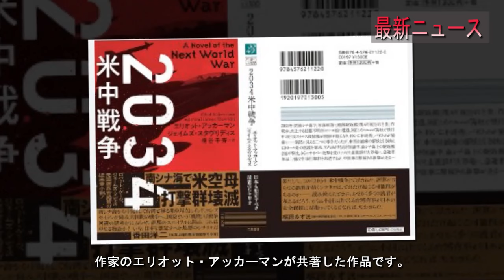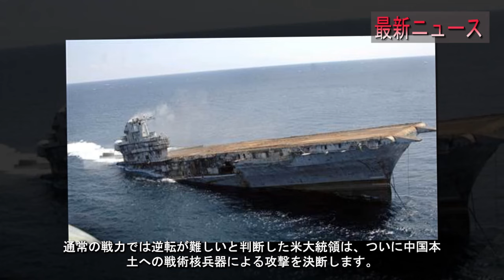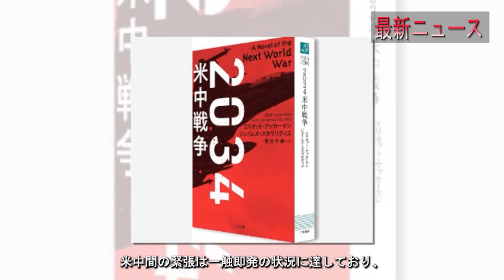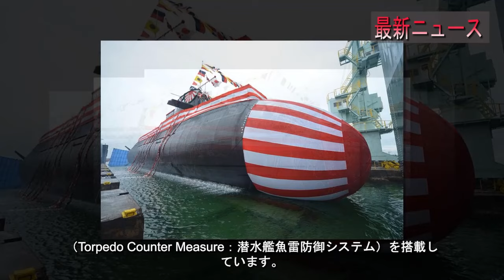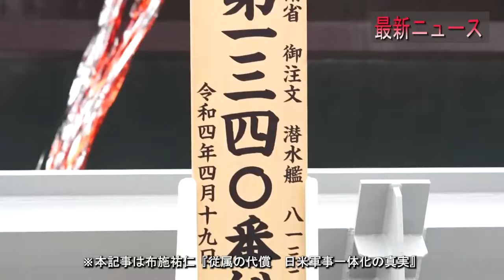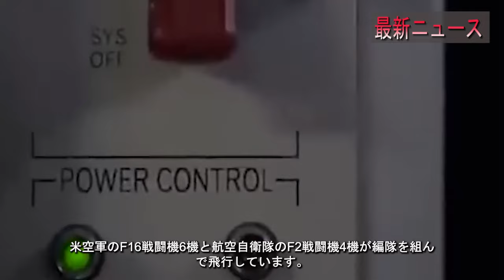米中全面戦争に巻き込まれる日本！2034年米中戦争シナリオが示す日本の悲惨な未来！核攻撃のリスクは現実に？|ビッグニュース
この動画では、小説『2034　米中戦争』を基に、米中間の戦争が日本にどのような影響を与えるかを探ります。台湾を巡る米中の緊張がエスカレートし、核戦争のリスクが浮上する中、日本が核攻撃の標的となる可能性について詳しく解説します。歴史的背景や現代の安全保障問題にも触れ、日本が直面する未来の危機について考察します。